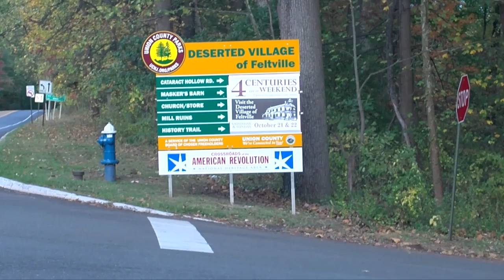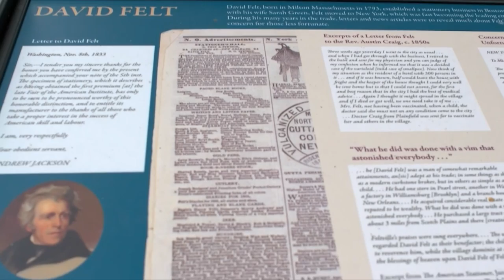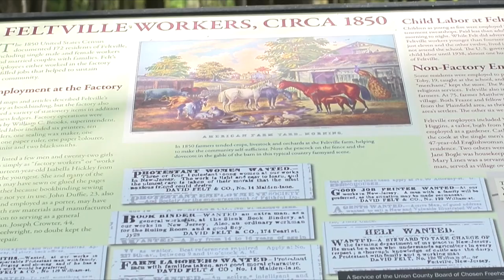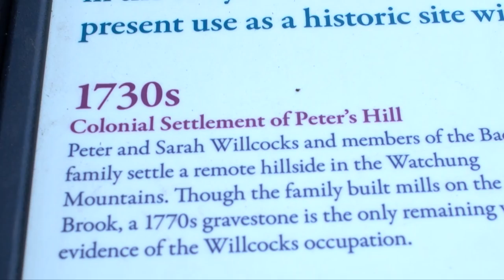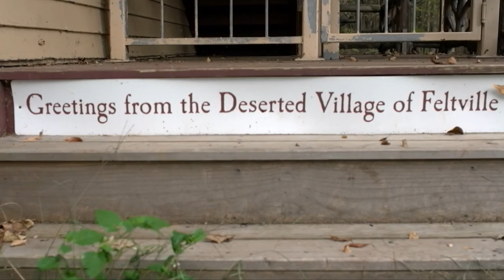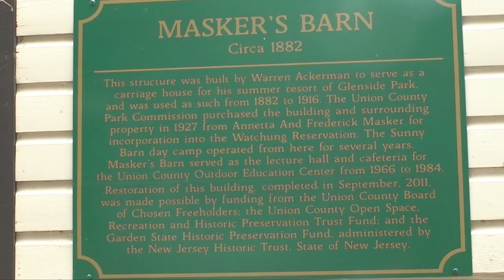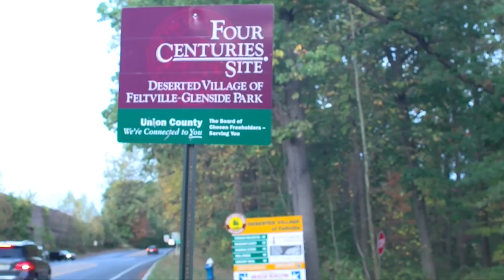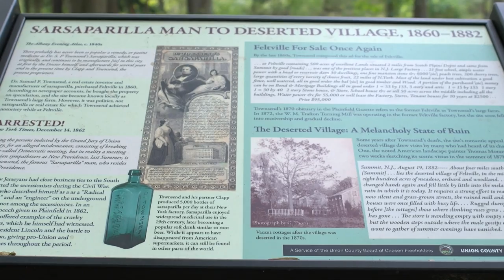Union County History- The Deserted Village